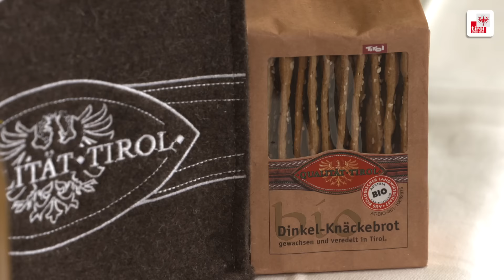Vorrang für regionale Lebensmittel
„Das Gute liegt so nahe. Höchste Qualität, bester Geschmack, Arbeitsplätze und Wertschöpfung in der Region sowie Nachhaltigkeit – all das bieten Lebensmittel aus Tirol“, führt LHStv Josef Geisler die Vorteile regionaler Produkte ins Treffen. Neben zahlreichen Gastronomie- und Hotelleriebetrieben, die – begleitet von der Argramarketing Tirol – bewusst zu heimischen Produkten greifen, soll das verstärkt auch in öffentlichen Küchen passieren.  „Es gibt bereits eine Reihe von öffentlichen Einrichtungen, die bewusst auf Tirol setzen“, bedankt sich Agrarreferent LHStv Josef Geisler, „aber wir haben da und dort noch Luft nach oben.“